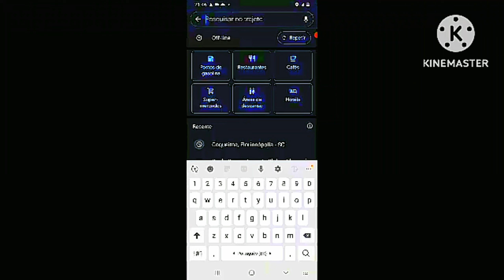AGJL Meme 2 (Sorry Is Not For Quality Normal And Shorts)